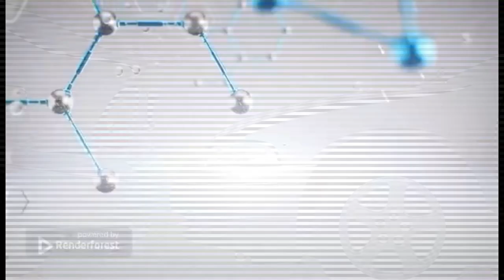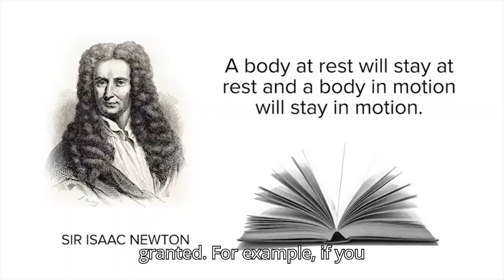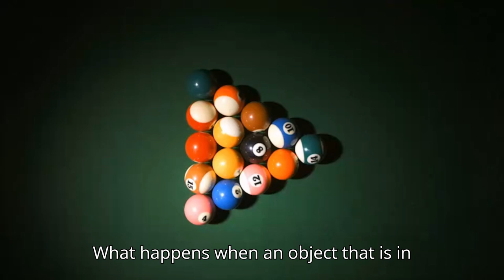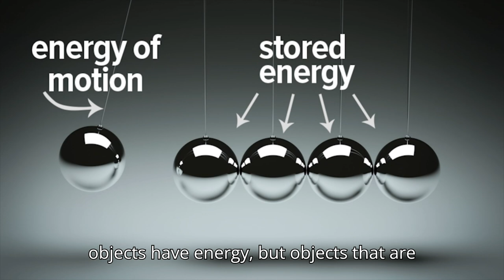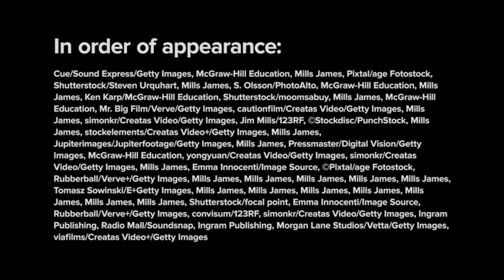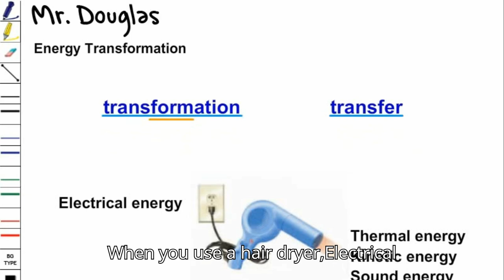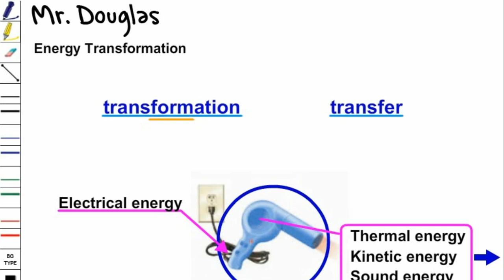Energy Transfer in Collisions#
In this dynamic video on Energy Transfer in Collisions, we dive into the fascinating world of physics to explore how energy is transferred during collisions between objects. Through engaging demonstrations and clear explanations, we’ll uncover the principles of kinetic energy, momentum, and the conservation of energy.
Energy Transfer
Kinetic Energy
Potential Energy
Momentum
Elastic Collisions
Inelastic Collisions
Conservation of Momentum